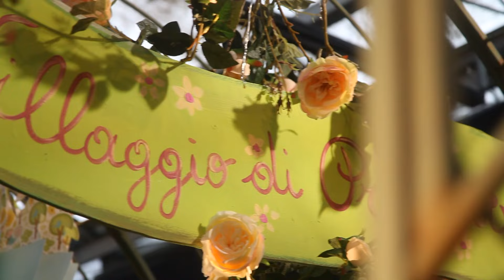20° edizione Villaggio di primavera Flover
Nell'OFFICINA DEL CIOCCOLATO gli gnomi sono indaffarati nel preparare leccornie pasquali per deliziare il palato di grandi e piccini, aiutati anche dalle gallinelle pronte a regalare le loro uova per preparare gustose colombe pasquali.

Le stanze a tema del Villaggio ci portano in vacanza, prima in un elegante Country Club, ambiente che richiama i circoli del golf più chic tra erba verdissima, trofei e bandierine.

Poi partiamo ed andiamo in una casa in riva al mare con Messico e nuvole, dove rilassarsi al suono dello scroscio delle onde tra mille sfumature di turchese, reti da pesca, decorazioni in legno naturale, conchiglie e tutto ciò che occorre per la casa d'estate.

Infine un giardino boho chic dai toni pastello diventa l'ambiente ideale per una cena all'aperto alla luce soffusa delle lanterne, siamo nella stanza Spring Break.

Come da tradizione al Villaggio di Primavera, arrivato a spegnere 20° candelina, non possono mancare gli artigiani. La decoratrice del vetro, che personalizza oggetti e crea originali bomboniere e l'artigiana che fa convivere "fiori e poesie" nelle sue realizzazioni con i fiori dell'erbario.